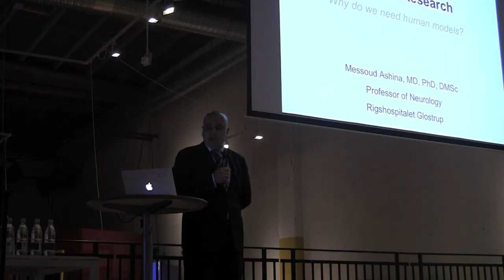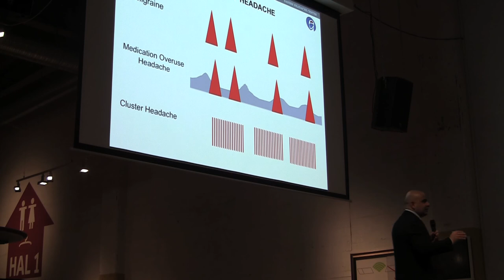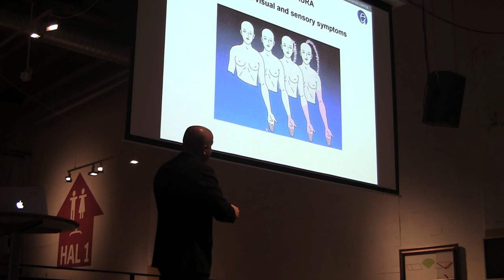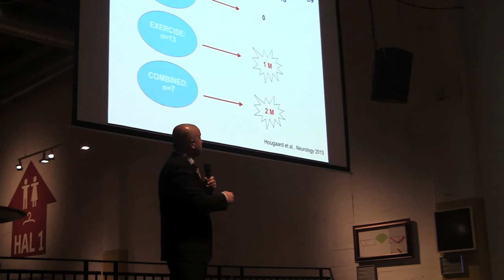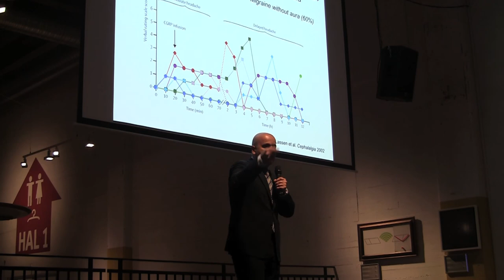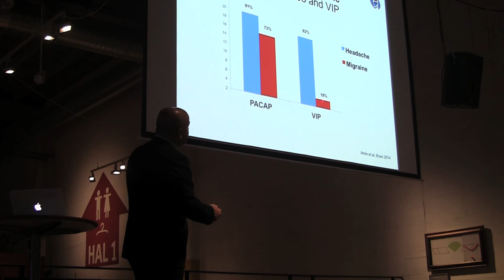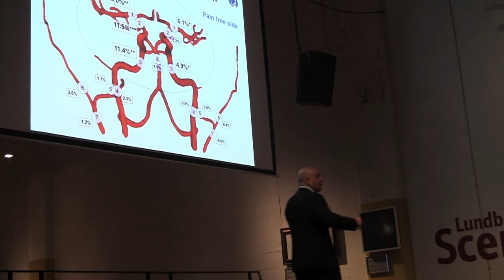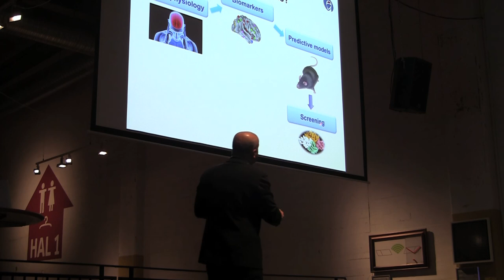Lundbeckfond Lecture - Hovedpine del 1